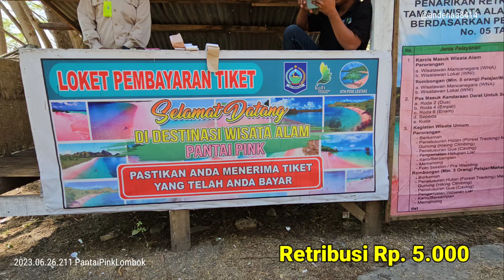Lombok : Pantai Pink Bagaikan Gadis Pemalu Berani Muncul Saat Sore Hari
Sahabat, kalau betul-betul pengen mendapatkan warna pink di pantai ini sebainya datang sore hari, karena dianya baru muncul adanya biasan sinar mata hari di sore, kalau siang jangan berharap dia mau muncul. Begitulah uniknya pantai Pink ini, Salam semangat dan sehat slalu buat sahabat dimana berada.